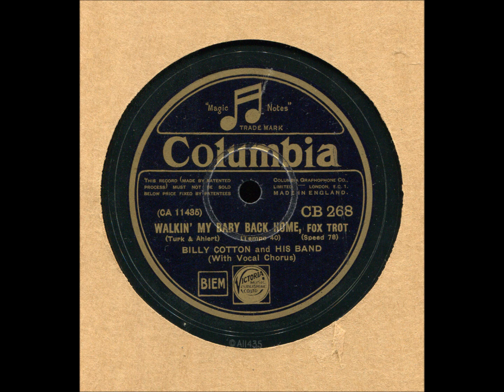Billy Cotton & His Band - Walkin' My Baby Back Home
Columbia CB 268